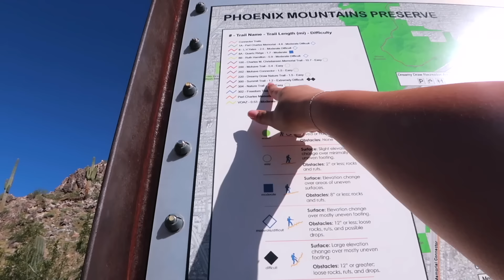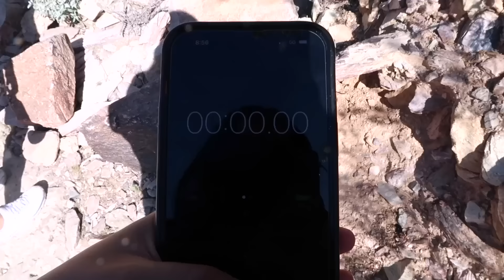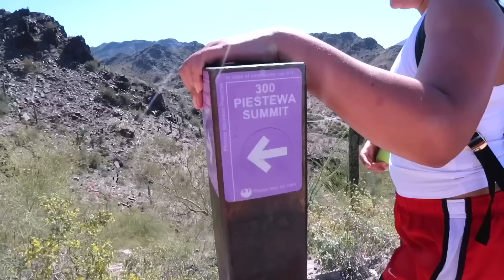WE WENT HIKING FOR THE FIRST TIME! *In The Arizona Heat*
In this weeks video we decided to finally leave the house and try out one of the most difficult hiking trails in Arizona, here's how it went...SEE Y'ALL ON STREAM TONIGHT!

Watch us LIVE and play video games with us!

 / montoyatwinz​​​

What's up Montoya Mob, it's your girls, the Montoya Twinz! :)

Let us know what you want to see next! :)

Marissa's Twitch Channel:

 / miss_riss6